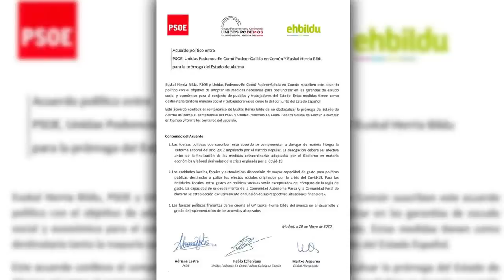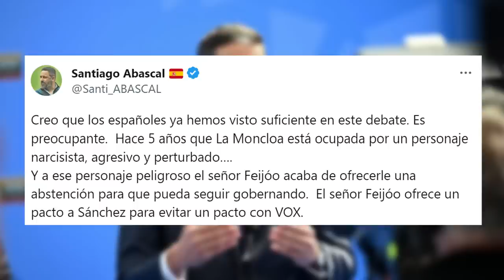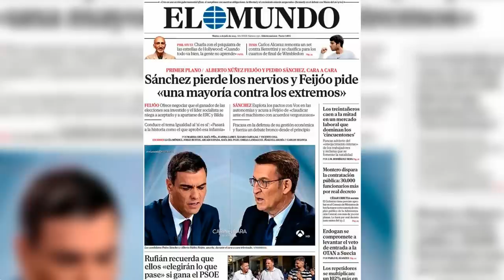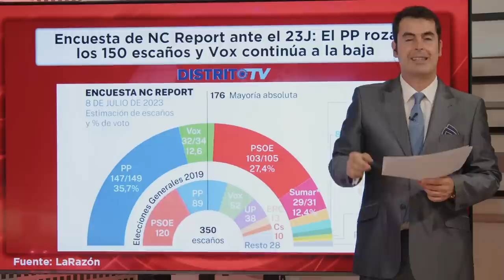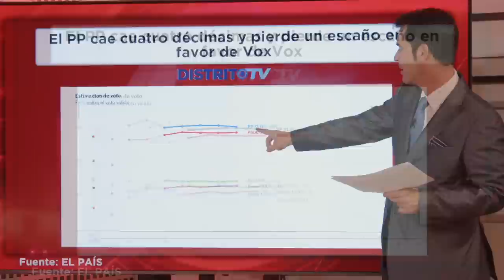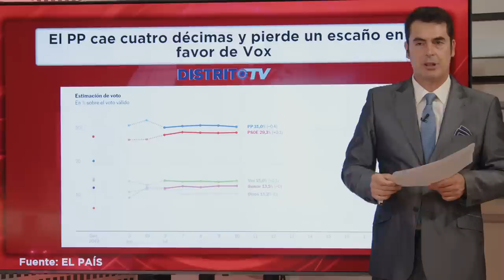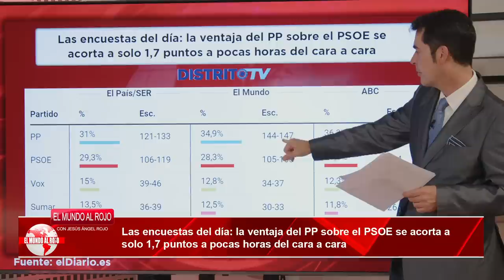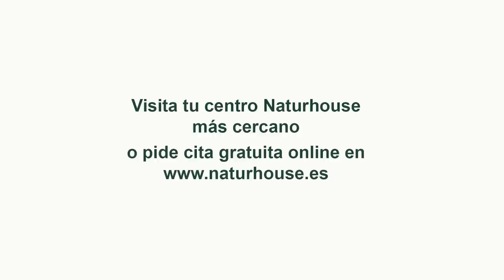Jesús Á.Rojo: Sánchez huye de España tras el debate y cuenta las horas para irse de a Moncloa